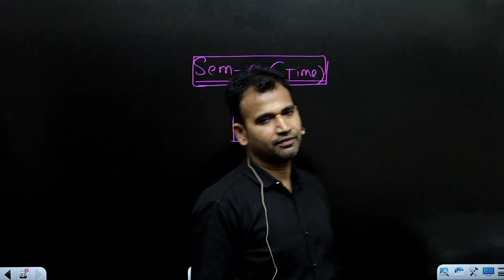big announcement / gst & custom law full course at 199 / bcom / du sol / by ca kushal sir